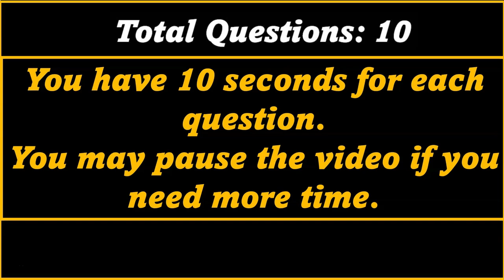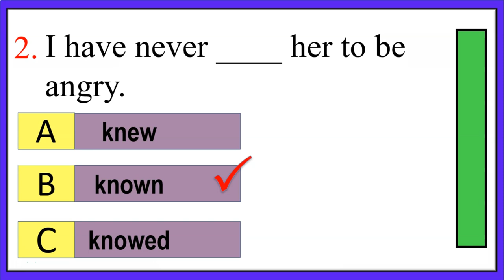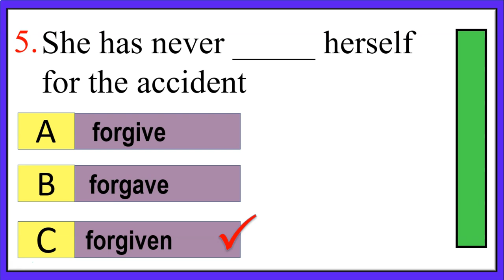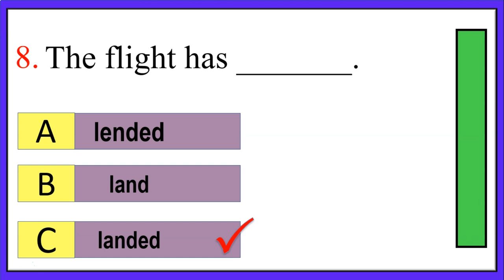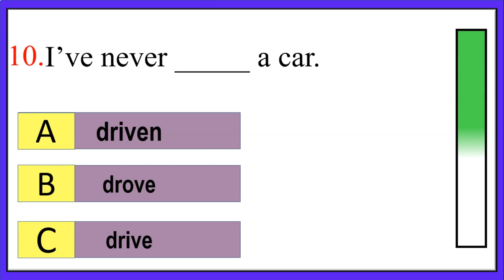English Test #9 Question | 10/10 Present Perfect Tense | Grammar presentperfect Tenses # 2023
🔍 Explore the Unseen Depths: A Channel Beyond English – Logic, Riddles, and More!
📚 Unleash Your Mind: English Tests, Logical Reasoning, and Daily Riddles Await!
💬 Speak Fluent English, Solve Mind-Bending Riddles, and Master Logical Thinking!
🧠 Expand Your Horizons: Engage in English, Logic, and Daily Riddles!
🌞 Rise to the Challenge: Daily Quizzes, Logic Puzzles, and Riddles to Elevate Your Day!
📆 Unlock Your Potential: Grammar Tests, Logic Riddles, and Daily Brain Teasers!
❓ Question Everything: English, Logic, and Riddles for the Curious Soul!
⏳ Time to Think Outside the Box: Ace the Language, Logic, and Riddles Test!
🎯 Aim High: Conquer Grammar Challenges, Logical Puzzles, and Mind-Bending Riddles!
🧩 EdMo's Wonderland: A Journey through English, Logic, and Riddles!
✨ Unravel the Secrets: Language Proficiency, Logical Reasoning, and Riddles Galore!
❓ Can You Crack It All? Take the Grammar, Logic, and Riddles Quiz Now!
🚀 Ultimate Brain Workout: English Mastery, Logical Thinking, and Riddles at their Best!
📚 Embrace Diversity: English, Logic, and Riddles for Multifaceted Learning!
🔍 Solve Puzzles with Lucy: A Fusion of English, Logic, and Riddles for All Ages!
💡 The Genius Within: General Knowledge, Logic, and Riddles Unveiled!
🎯 Test Your Acumen: General Quizzes, Logic Challenges, and Delightful Riddles!
🧠 Master Language and Logic: Daily Tenses Practice, Mind-Bending Riddles!
❓ Brain-Teasers Galore: Tenses MCQ, Logic Puzzles, and Riddles to Ponder!
🔥 Ignite Your Brilliance: MCQ English, Logic Enigmas, and Riddles to Inspire!
🌟 A Universe of Knowledge: Q&A, Grammar, Logic, and Riddles Explored!
🚀 Embrace the Puzzle Journey: Tests, Quizzes, Logic, and Riddles Aplenty!
🧩 Life's Enigma: Prepositions, Logic, and Riddles Revealed!
🌟 Unravel the Mystery: Language, Logic, and Riddles from Daily Life Await!